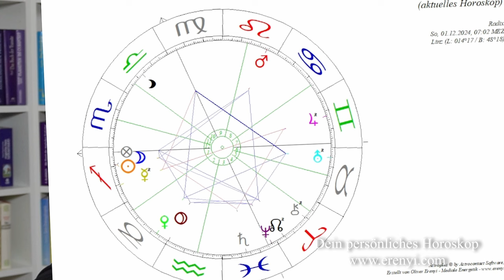Eine neue Zeit beginnt: Doppelter Neumond im Dezember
Der Dezember bringt zwei Neumonde! Der erste ist genau am 1. Dezember, der zweite am 31.12.. Somit kannst du das Jahresende zu einem Neubeginn nutzen, denn die Zeit bleibt nicht stehen und bringt enorme Veränderungen mit sich!

2002 hat er seine Leidenschaft zum Beruf gemacht und er begleitet seitdem hunderte Klienten in Seminaren, Einzelsitzungen und auch online.